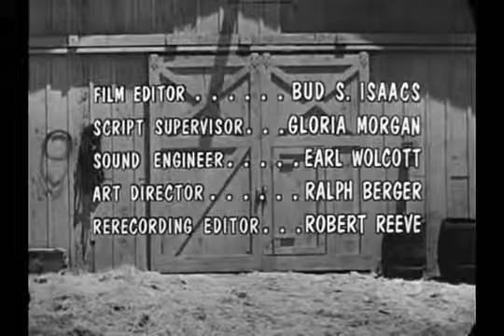The Real Mccoys - s02e31 The Mrs Homemaker Contest